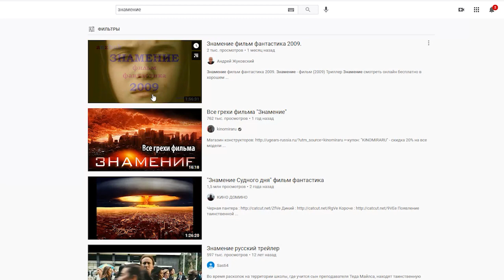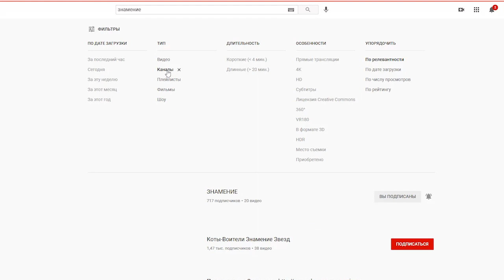Сүйүнчү!!!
Бейиш нурунан  сонун жаңылык!